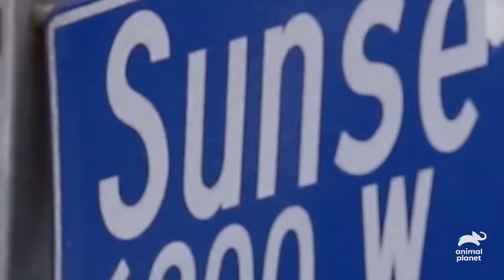Terrifying Black Cat vs Jackson Galaxy | My Cat From Hell | Animal Planet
In this gripping episode of My Cat From Hell, renowned cat behaviorist Jackson Galaxy faces off against a menacing black cat, unleashing his wit and expertise to solve extraordinary feline problems. Watch as Jackson Galaxy, with his remarkable ability to connect with cats on a deeper level, takes on the challenge of this terrifying black cat. Prepare to be amazed as Jackson unravels the mysterious behaviors and hidden fears that have turned this once adorable kitty into a formidable force.

About My Cat From Hell:
Armed with more than 15 years of experience, a proven training program and his signature guitar case filled with cat toys, Jackson Galaxy is on a mission to help cat owners find the source of conflict with their furry friends.